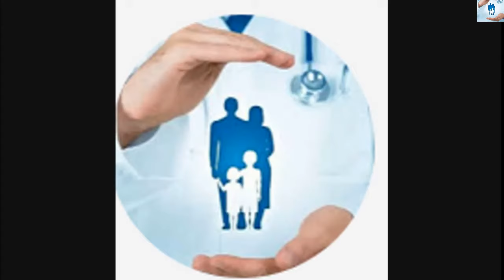উফিৰ ঘৰুৱা উপায় / home remedies dandruff / ঘৰুৱা উপায় / health tips / health advice / tips